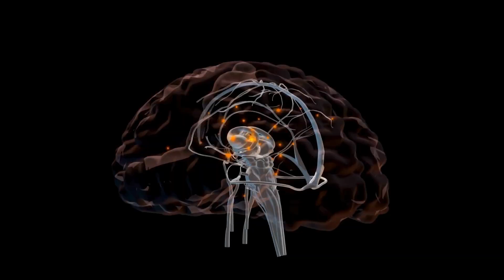4DV.ai | This Chinese AI can TURN Your 2D videos to 4D!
Discover how 4DV.ai is transforming ordinary videos into fully interactive experiences with 4D AI Videos technology. This breakthrough in AI Videos uses 4D Gaussian Splatting to create Interactive VideoTech that lets you explore any scene from multiple angles. Experience the Future of Video with Immersive Storytelling that turns passive viewing into active exploration.

The Free Viewpoint Video technology creates AI-in-media solutions that redefine how we consume content. Step into Volumetric Video worlds and enjoy complete 4D Experience with Dynamic Scenes powered by advanced Neural Voxel Method processing.

0:00 Introduction: The 4DV AI Revolution
1:07 How does it work?
1:52 Interactive 4D Videos
2:41 Demos
3:55 How does the future look?
6:16 Conclusion